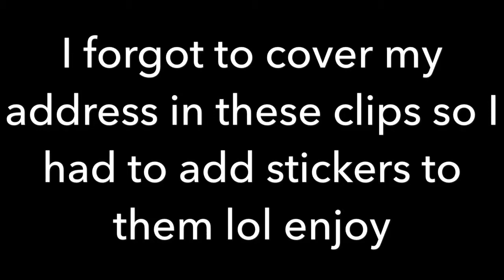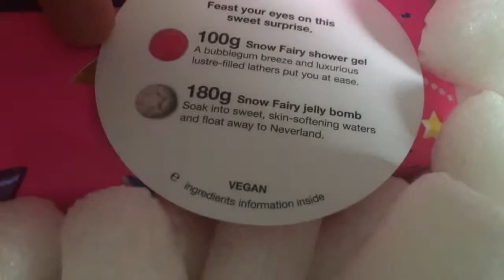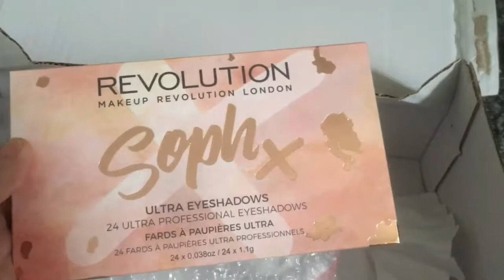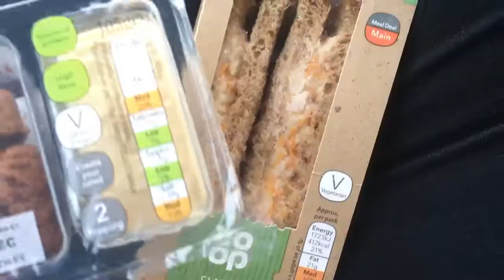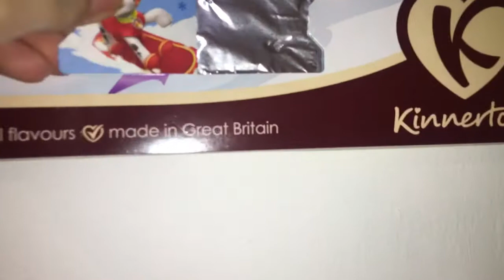VLOGMAS DAY 13 - EXCITING DELIVERIES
♡Hey guys! Welcome to vlogmas day 13! OMG Christmas is soooo close already!!! Thank youu so much for being amazing and supportive! Love you all to the moon and back! Stay safe and enjoy the festive season!🎄

FAQ
♡How old are you? 18
♡Single or taken? Taken
♡Where are you from? Shropshire, UK
♡What do you film on? iPhone 6s
♡What do you edit on? Splice
♡How many piercings do you have? 8